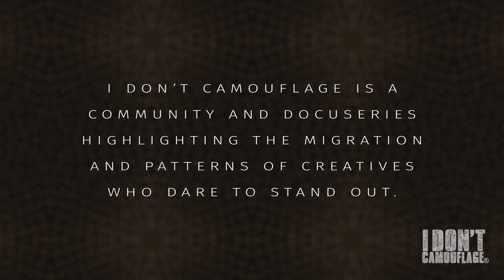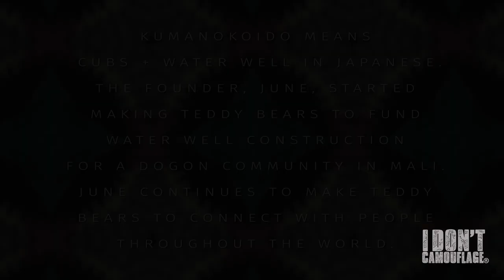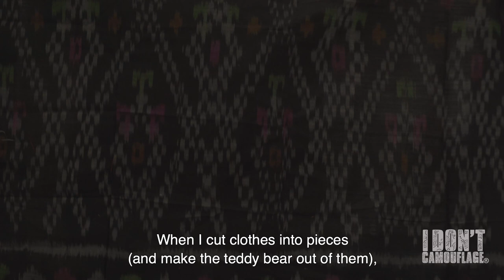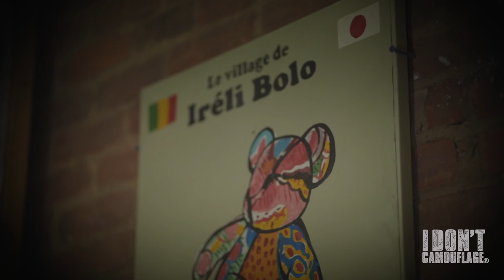Teddy Bear Maker June on His Cultural Identity While Abroad - A Mini Documentary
I Don’t Camouflage presents…JUNE of KUMANOKOIDO

“I'd like to have tea with the water one day”.
JUNE Is a traveler and a brooklyn based Teddybear maker who is originally from Japan. Learn how teddy bear making not only helped him find purpose in life, but also build connections across the world.

Directed, Filmed, Produced & Edited by: Aiko Tanaka of I Don't Camouflage
Photo of Mali Trip by: Junichi Nakane
Photo of Kumanokoido well and truck: Courtesy of Kumanokoido
Special Thanks to: JUNE